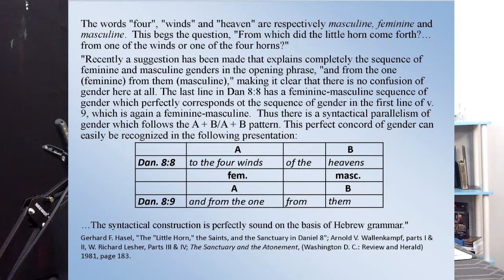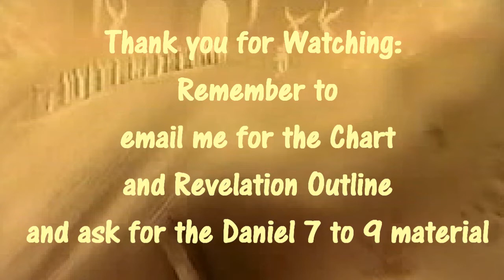2 06 Karl's Kronicles: Daniel 8, Part 2 - 01/31/21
Delving into the Audition part of Daniel 8, we speak of some of the issues and the story of Daniel 8. We will follow-up with a summation next episode along with an introduction to chapter 9.